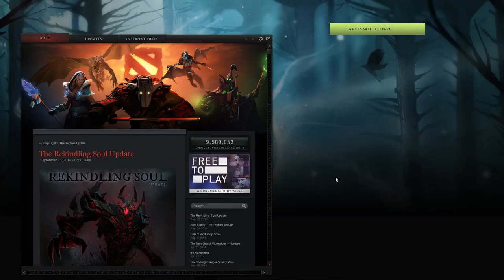ESL Think Fast Razer League Groupstage 2/5 - W5 vs. Genuine - Game 1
ESL Think Fast Razer League - Gruppenphase - Spieltag 2/5
Wolves 5 vs. Genuine DotA  ### Spiel 1 - Gruppe C

Caster: @sistasonDOTA
End of Draft: 12:35